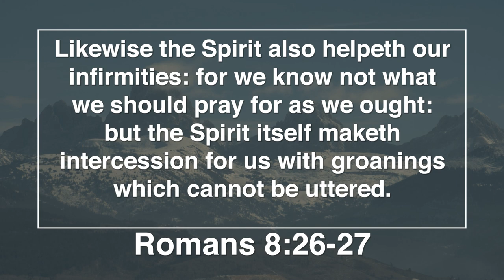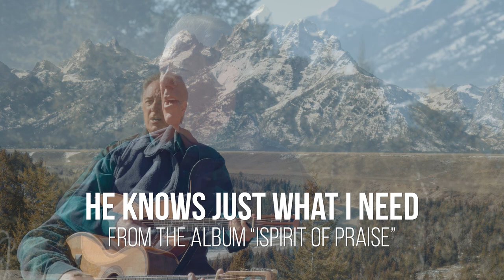He Knows Just What I Need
Carroll Roberson singing from Jackson Hole, Wyoming